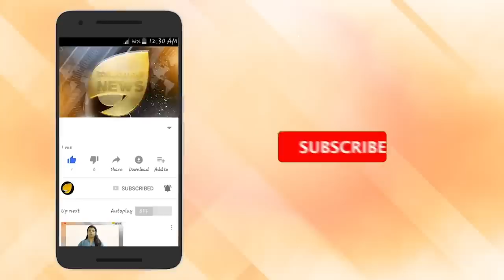യൂസഫലിക്ക് 7 കോടി ഓഹരി ദാനം. അദാനിക്ക് വിമർശനം. എന്തിനീ ഇരട്ടത്താപ്പ്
കൊച്ചി എയർപോർട്ടിൽ യൂസഫലിക്ക് 7 കോടിയിലധികം ഓഹരി. തിരുവനന്തപുരം എയർപ്പോർട്ടിൽ അദാനിക്ക് നടത്തിപ്പ് ചുമതല മാത്രം.എന്നിട്ടും വിമർശനം എന്തിന്